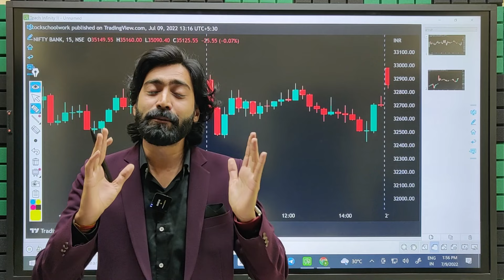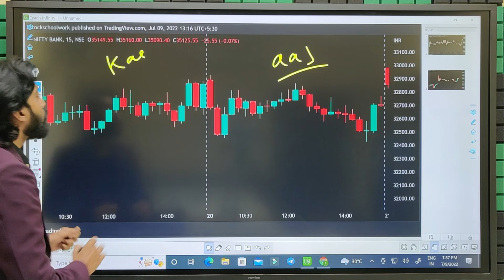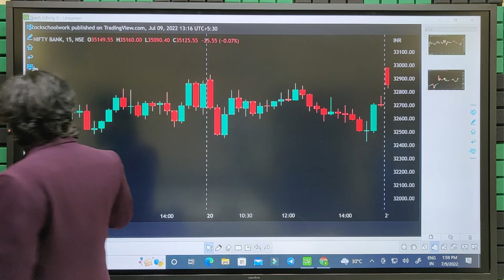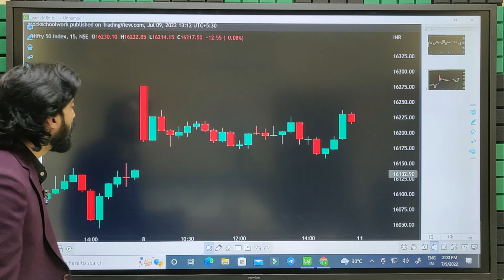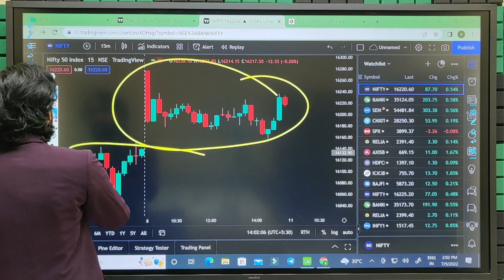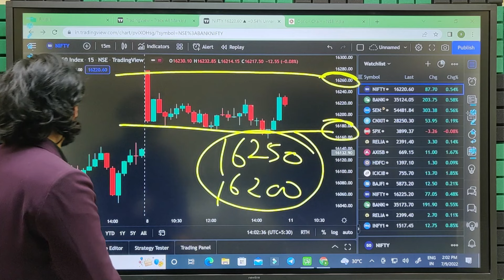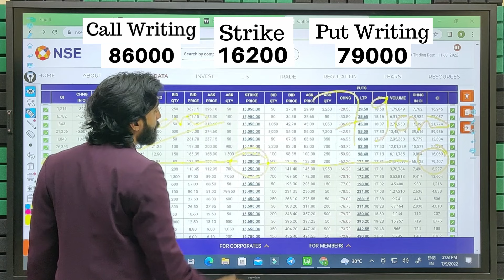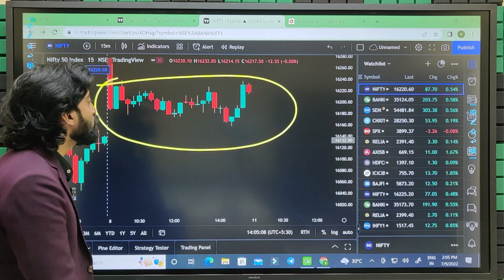How To get Rid Of Sideways Market❓|| optiontrading sideways market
Stock School Professional Learning App 👇

Get Special Discounts on All The Courses if you open an Active Trading account with below link 👇

Open  Trading Account with India's best brokers

-FOR SERIOUS LEARNERS OF THE MARKET 👇

 DOWNLOAD THE STOCK SCHOOL APP

bank nifty targets, nifty targets , bank nifty levels for tomorrow , nifty levels for tomorrow , bank nifty trading strategy, nifty trading strategy
nifty best trading strategy, bank nifty trading strategy , market analysis , nifty prediction , bank nifty prediction , stock market course , technical analysis , price action trading